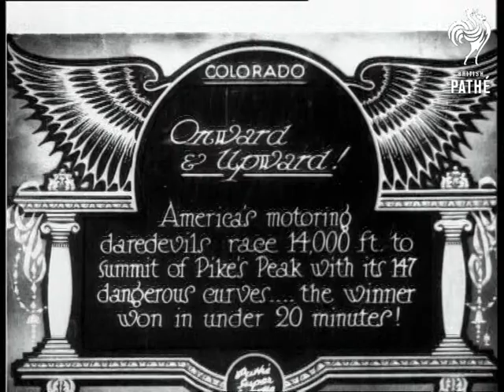Onward And Upward (1928)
Item title reads - Onward & upward!  America's motoring daredevils race 14,000 feet to summit of Pike's Peak with its 147 dangerous curves ... the winner won in under 20 minutes.  Colorado, America, (USA, U.S.A.).

Various shots as racing cars round a bend creating clouds of dust.  M/S as one rounds a corner and carries on around another bend.  M/S from the point of view of the driver as he drives on the narrow road with a steep drop on the left. L/S aerial view of a car making its way around the winding roads.  M/S as one rounds a corner causing more dust.  Various shots as the cars make their way up to the summit around all the bends in the road.  M/S of the winner sat in his car smoking a cigarette and looking pleased with himself.
 FILM ID:744.04